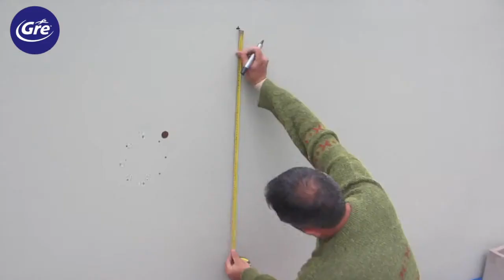Piscinas enterradas Atolón GRE